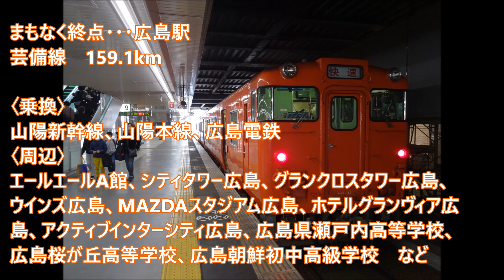【全区間走行音】芸備線快速みよしライナー キハ47系 三次→広島 2017.4.3